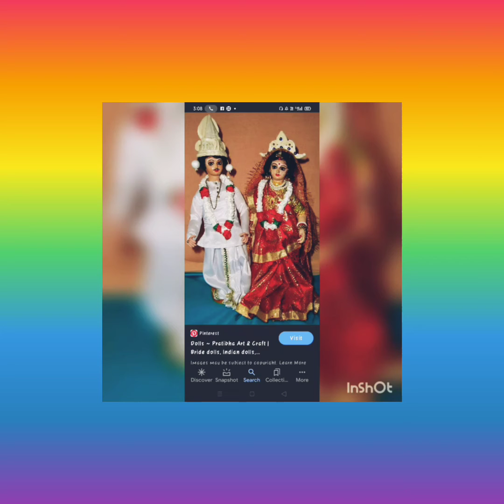meyeder jibon thik ai rokom e hoi😊😊😊😊